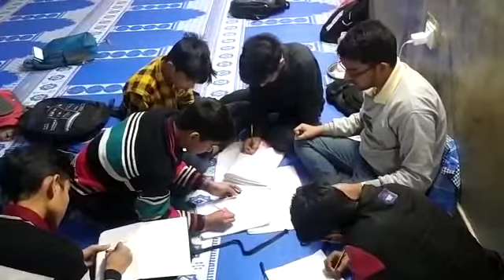Active Voice and Passive Voice in English Grammar | Passive Voice of Tense Sentences I Learn English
S. M. S. M. NABI SIR  with Orphanage's student.
WAL ASR IMAMIA TRUST WAIT
ORPHAN HOSTEL

SUPPORT THE EDUCATION
MAA’S BLESSINGS ACADEMY

Maa's blessings Academy welcomes you to join our carefully designed Basic Spoken English /Grammer course (Online or Offline).  With our Spoken English classes, we are committed to giving you a great and a different English learning experience with ensured results, which other spoken English classes might struggle with.

Whether you wish to start learning English as a beginner or you are a student, Executive, Housewife, we have the right Spoken English course for you, making you speak fluent English with neutral accent guaranteed!

Our Spoken English course is designed by experts at Let’s Talk specifically to meet the needs of people who struggle with English speaking skills, making a frustrating experience for both themselves and the listener.

Furthermore, Our Spoken English classes will help you learn new English vocabulary, refine your English pronunciation and make you communicate in real life situations.

In short, if you have very little knowledge of English and would like to speak more naturally – the way it’s really spoken – then this Spoken English course is perfect for you.

Here how it works – Each of the 25 carefully designed English lesson plans will cover a topic that you are most likely to deal with your own daily life – Everything from a personal introduction, introducing others, shopping, to meeting friends and much more.

Each lesson is divided into 4 parts:

Word study | Video Roleplay | Vocabulary | Sentence structure

Basic Spoken English course In Detail :

Basics of communication
Introduction to communication.
Building  Powerful Vocabulary.
Learning sentence construction

Noun, pronoun, Adjective, Verb, Tenses, Preposition, Articles, Conjunction, Punctuation. Grammar usage in sentences.

Speaking English for the real world
Everyday communication – Introduction, Shopping Meeting friends, Traveling, Visiting a doctor Telephonic communication, Negotiation, At the movie Theatre, At the office, Meeting relatives….etc. 25 Audio – Video lesson plan covering topics from Real life situation.

Extempore and Group discussion. Email drafting, Business correspondence. Avoiding spelling mistakes and mispronunciations. L

Resume writing. Job Interview question and answers. Mock sessions.